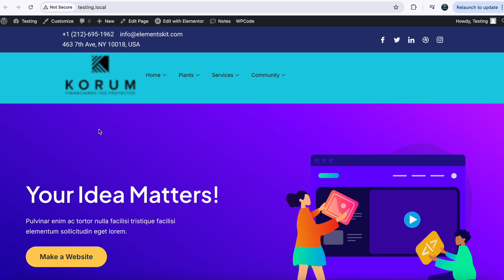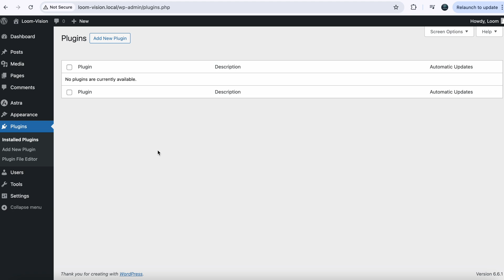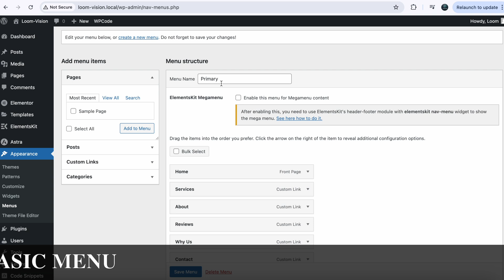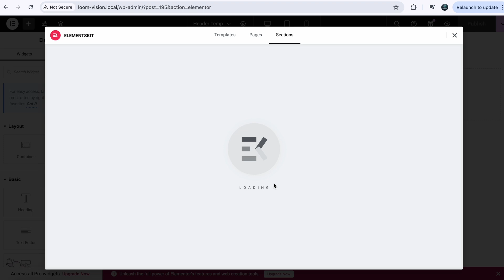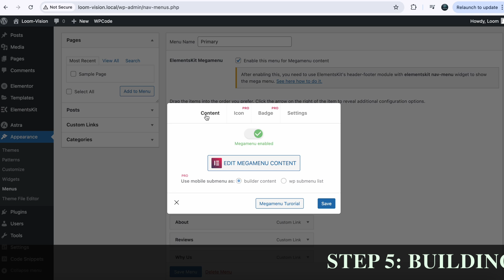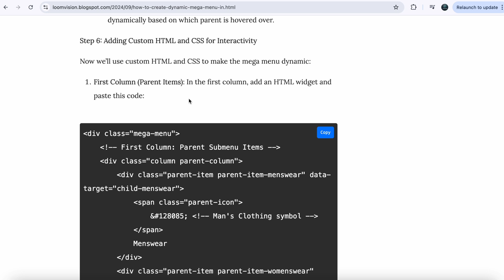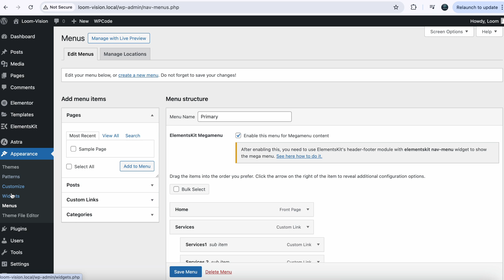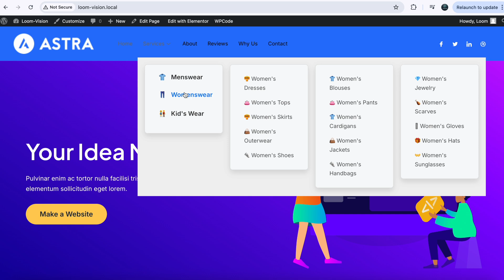How to Create Mega Menu in Wordpress with Elementor 2024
In this video we show you How To Create Mega Menu In Wordpress With Elementor. This video will cover everything that you need to know and help you get started with this software.

Are you looking to create a stunning dynamic mega menu in Elementor or WordPress without using plugins? In this tutorial, I’ll walk you through the entire process of building a fully functional, responsive mega menu in Elementor Pro. Whether you're using Elementor Pro or want to work without any plugins, this guide will cover all your needs. We'll also explore how to create dropdown menus, full-width submenus, and custom mega menus for WordPress, Shopify, Divi, and more. This video is packed with valuable insights to help you create mega menus that boost your site’s navigation and improve user experience.
Website Learners
FreeCodecamp
Technichal Guruji
CodeWithHarry
Traversy Media
The Net Ninja
Corey Schafer
Corey Schafer
Real Python
Tech with Tim
Jim Fahad Digital
Dev Ed
Web Dev Simplified
Kevin Powell
WPBeginner
WPLearningLab
Automattic
What You’ll Learn in This Video:
how to create mega menu in wordpress
wordpress mega menu
wordpress
how to create mega menu in wordpress website
mega menu wordpress
easy mega menu in wordpress
mega menu wordpress tutorial
How to make mega menu in Elementor
how to create max mega menu in wordpress
mega menu wordpress plugin
how to add mega menu in wordpress
mega menu in wordpress
how to create mega menu in elementor
best Mega Menu plugin for Wordpress
create mega menu in wordpress
how to create a mega menu in a wordpress theme
wordpress mega menu plugin
How to add icon in menu in elementor
How to create a dynamic mega menu in Elementor without plugins
How To Add Navigation Menu In WordPress 2024 (Step-By-Step)
How to design and customize mega menus in Elementor Pro
How to create a responsive mega menu in WordPress
Full-width dropdown and submenu designs for mega menus
Creating mega menus with Elementor Kits and free options
How to add mega menus to Divi and Shopify
Step-by-step guide to creating a custom mega menu in HTML/CSS
How to add images and icons to your mega menu
How to build a mega menu for WooCommerce and eCommerce websites
How to create a conditional mega menu based on user actions
Tips for optimizing your mega menu for mobile responsiveness

Useful Links:
8. Build Mega Menus in WordPress Using Elementor | Mega Menu Setup Guide in Elementor | Best WordPress Plugins for Mega Menus
9. Add Flexslider to WooCommerce Store | Flexslider for WooCommerce Plugin | Adding Sliders in WooCommerce | Customize WooCommerce Product Pages with Flexslider

10. Add Vertical Flexslider to WooCommerce Single Product Pages |  Customize WooCommerce Store | Best Plugins for WooCommerce Customization | Customize WooCommerce Themes | WooCommerce Design and Customization  | How to Add Flexslider to Product Pages
Queries Solved in this Video:

How to create a dynamic mega menu in Elementor
How to build a mega menu in WordPress without plugins
How to design a full-width submenu in Elementor
How to create a dropdown mega menu in Shopify
How to add a mega menu to Divi and WordPress
How to create a responsive mega menu for mobile in Elementor
How to customize a mega menu in Elementor with free options
How to add a mega menu to Shopify Dawn theme
How to design a vertical mega menu in Elementor
How to create a mega menu using HTML, CSS, and JavaScript
How to create a mega menu using Elementor Kit